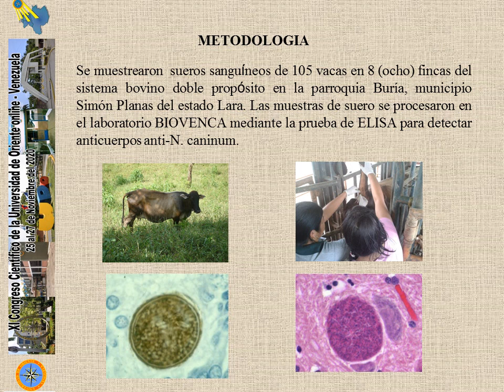Detección de neóspora caninum (Apicomplexa: Sarcocystidae)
Detección de neóspora caninum (Apicomplexa: Sarcocystidae), en vacas del sistemas ganadero bovino doble propósito en la Parroquia Buría, Municipio Simon Planas, Estado Lara.

XI Congreso Científico de la Universidad de Oriente 2020

El Consejo de Investigación de la Universidad de Oriente, a través de sus Autoridades Rectorales y el Comité Organizador de sus cinco Núcleos, tienen el honor de desearles una cordial bienvenida al XI Congreso Científico de la UDO 2020, a celebrarse online del 25 al 27 de noviembre del 2020.

El XI Congreso Científico de la UDO 2020 se inscribe en la tarea de ganarle la lucha a la paralización de la Academia e Investigación, que ha conllevado la situación de retiro social declarada mundialmente desde marzo pasado producto de la pandemia originada por el virus COVID19.

El XI Congreso Científico de la UDO 2020 nace considerando que las tendencias de los profesores, investigadores y tesistas para compartir sus investigaciones con sus pares, en otras Universidades de América Latina y el mundo ha sido, en el último cuatrimestre,  a través de Reuniones online semi-presenciales asistidas por tecnología de diferentes tipos.

Los Congresos Científicos de la UDO, hasta el año 2014, han sido tradicionalmente celebrados periódicamente, alternándose entre los distintos Núcleos de la Universidad. Pero en esta ocasión el carácter online del XI Congreso Científico de la UDO 2020 dará apertura a la participación no sólo de los Udistas activos en los cinco Núcleos y extensiones del Oriente del país, sino también a los miles de egresados y jubilados que se encuentran activos académicamente en otras latitudes, lo que enriquecerá el evento y las oportunidades de intercambio científico.